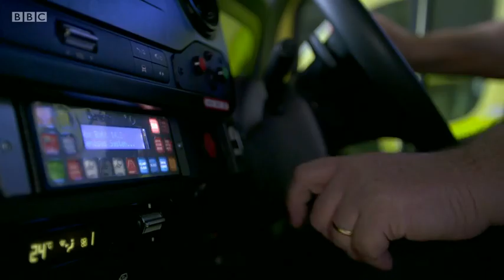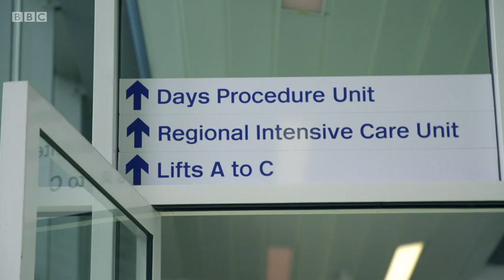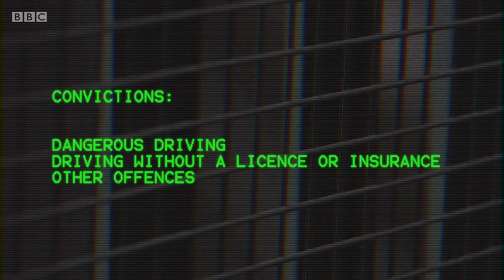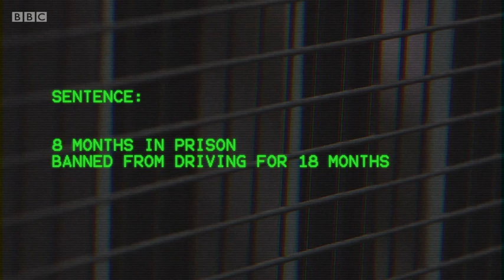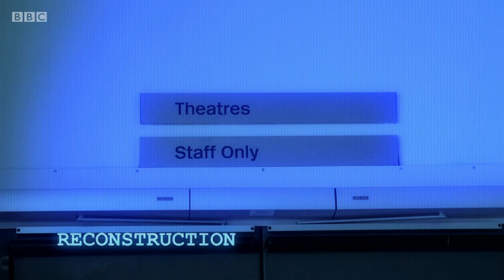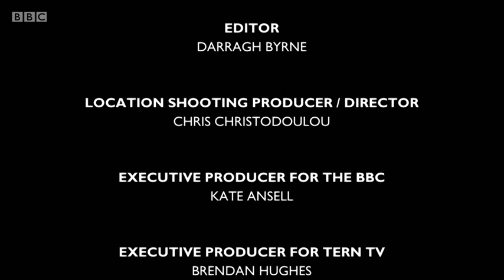Critical Incident - S02E04